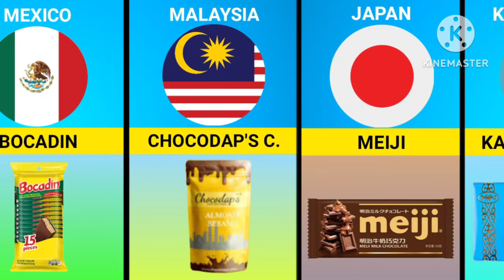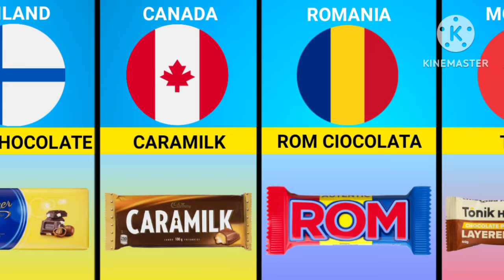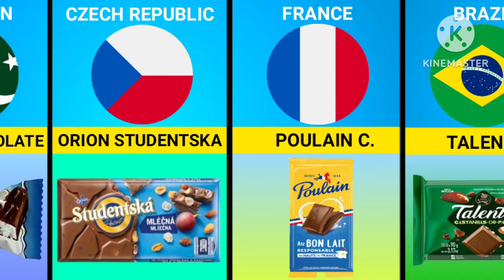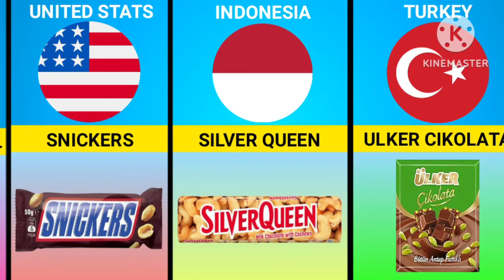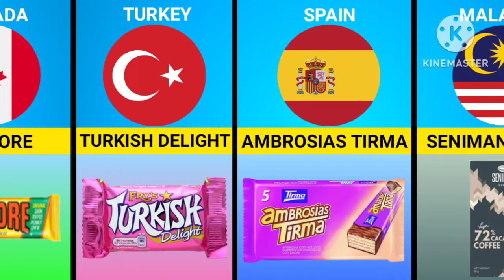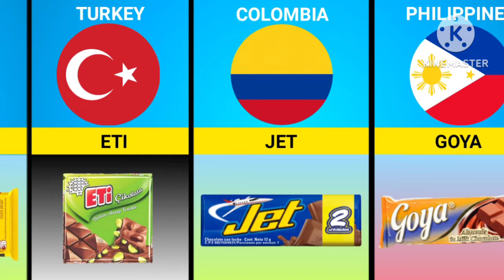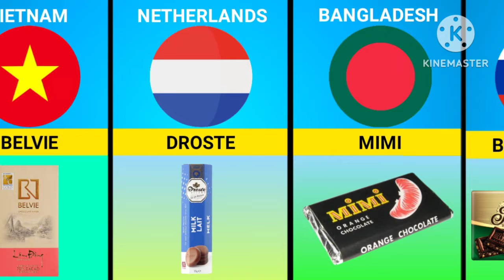Chocolate Brands From Different Countries